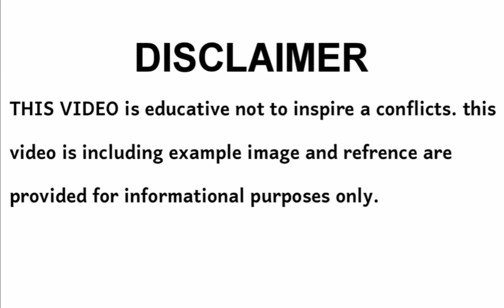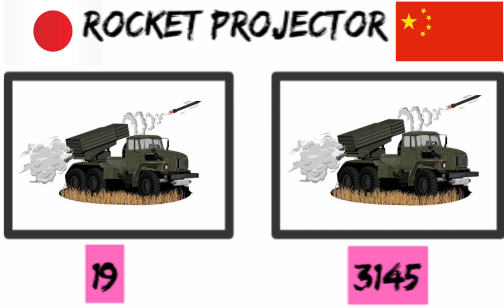Japan vs china army power. military power தமிழ்நாடு #2023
Japan vs china military power.
army power
 china
china, Japan, would countries army power, Japan military power, china army power, china military power, TANK rocket league tanks,